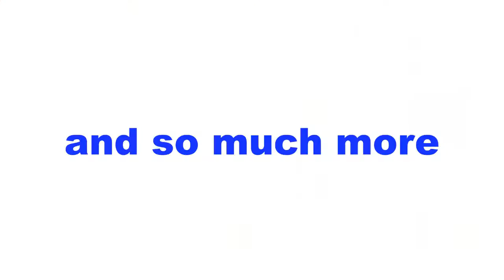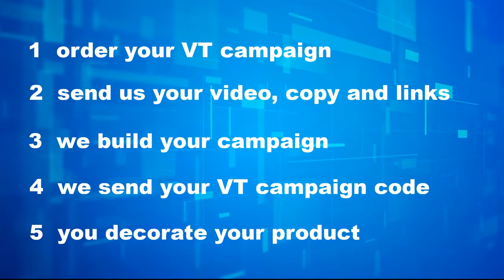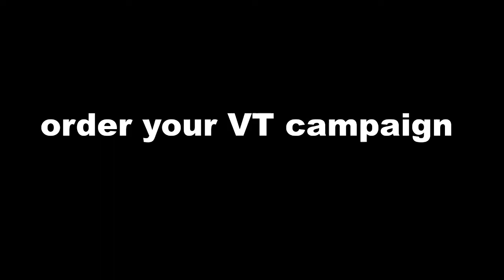Connecting sales opportunities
Launch into explosive growth. With VT enabled, your growth is fueled by the two greatest forces in marketing, online marketing and promotional products.